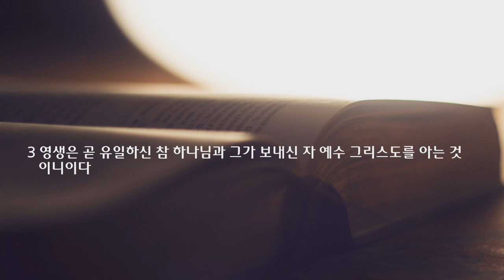2021 가을 특새 설교 | 2021.09.20 | 보내다 | 요한복음 17장 3절 | 이찬규 목사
보내다 (요한복음 17장 3절)